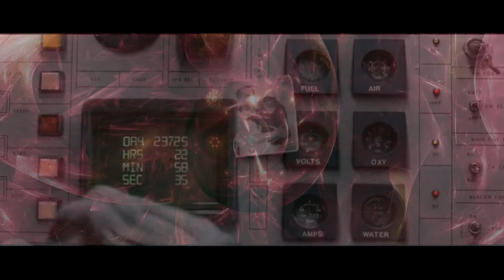The Universe Within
Video Credits:
Chris Tolworthy - "infinite zoom: the inner universe".
World Wildlife Fund (WWF), "Space Monkey".
Kia - "Space Babies".

* This is not * - "Song For The Divine Mother Of The Universe" by Ben Lee